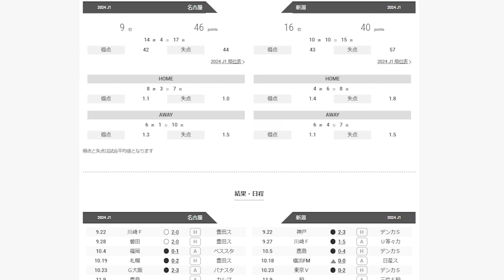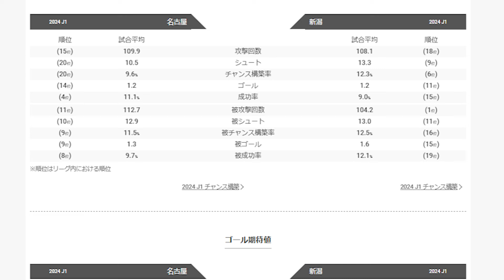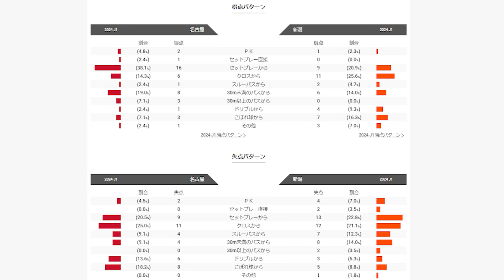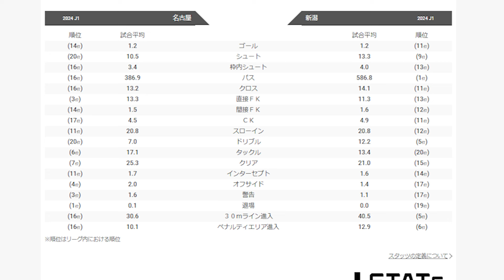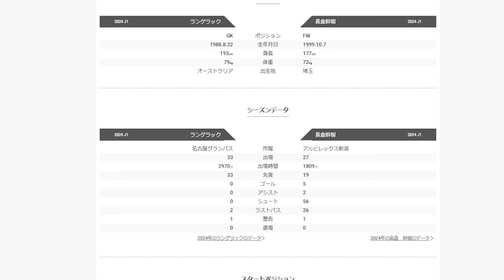【ルヴァンカップ】ミッチへ花道作るか歴史を作るか！名古屋グランパス対アルビレックス新潟マッチプレビュー！【Jリーグ】